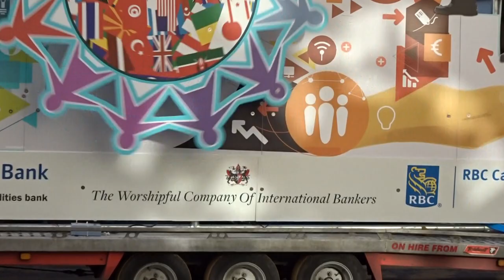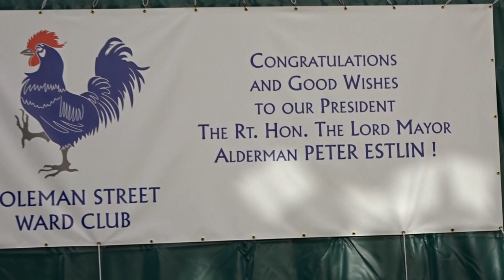LORD MAYOR'S SHOW 2018 - 12 - ROYAL MARINES BAND - CITY OF LONDON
Alderman Peter ESTLIN, who formally takes the reins from Alderman Charles Bowman on Friday 9 November 2018, was made Lord Mayor-elect during COMMON HALL on 1 October 2018, and described the City as a “NATIONAL ASSET” as he surveyed the choppy waters he must help navigate from this month.

“The UK financial and professional services faces a critical moment as we prepare to leave the European Union in March 2019,” he said.

“I WILL CHAMPION a FOCUS through and beyond BREXIT that maintains LONDON’s role as a WORLD LEADING FINANCIAL CENTRE and which ENSURES WE REMAIN OPEN FOR BUSINESS not only from the European continent but GLOBALLY.”

Mr ESTLIN, 57, will take a SABBATICAL from his extremely lucrative role as senior adviser to Barclays to complete his year-long spell in office.

Alderman Peter Estlin was elected the 691st Lord Mayor of London, and took office on Friday 9 November 2018 for a one year term.

Alderman Estlin will focus on promoting DIGITAL SKILLS and ‘shaping tomorrows city today’ during his Mayoral year.

As the elected head of the CITY OF LONDON CORPORATION, he will serve as a GLOBAL AMBASSADOR FOR THE UK FINANCIAL SECTOR.

Most of his career has been spent in BANKING, initially as CFO for SALOMON BROTHERS ASIA, then CFO for CITIGROUP’s Investment and Corporate Banking divisions in New York and London.

He joined BARCLAYS in 2008 as Group Financial Controller and has been Chief Financial Officer (CFO) of the Retail & Business Banking and Non-Core divisions as well as Acting Group CFO.

During his Mayoral year, ALDERMAN ESTLIN has PLEDGED TO BUILD on the ‘Business of TRUST’ mantra set out by Mr Bowman with his own ‘Shaping Tomorrow’s City Today’ agenda.

The programme has 3 (three) key aspects: promoting innovation and technology, championing digital skills, and addressing social inclusion.

And while his agenda will guide his entire year, influencing international visits, ceremonial and state banquets, business and livery events, and charitable activities, a COMMON DENOMINATOR IN ALL FACETS OF HIS WORK WILL BE BREXIT.

He has already spoken on the matter, echoing comments made this week by POLICY CHAIRMAN Catherine McGuinness.

“We are clear that both the UK and EU authorities should urgently tackle cliff-edge issues such as CONTRACT CONTINUITY, which could affect cross border insurance and pensions,” he said.

11:26 AM - Sep 28, 2018
“Implementing a TRANSITION AGREEMENT and Delivering a Deal on the future UK-EU relationship which adequately covers the sector are also MAJOR PRIORITIES.

“Beyond Brexit, we need to make sure that the CITY rises to new challenges and opportunities. People and businesses across the UK need to be able to take advantage of NEW TECHNOLOGIES and INNOVATIONS to help themselves and drive economic growth.

“My ‘Shaping tomorrow’s City today’ programme will work to ensure that individuals and businesses are equipped to take advantage of this new digital revolution and ensure that NO ONE IS LEFT BEHIND BY IT.”

Mr ESTLIN will be aided in his duties by new Sheriffs Alderman Vincent Keaveny and Alderman Liz Green, who were installed on 28 September 2018. [They succeed Alderman Timothy Hailes and Alderman Neil Redcliffe].

Alderman Charles Bowman had been elected the 690th Lord Mayor of the CORPORATION OF THE CITY OF LONDON in November 2017
BREAKING NEWS
CITY OF LONDON WELCOMES new Lord Mayor Alderman Peter ESTLIN [Chartered Accountant (who is the senior adviser of BARCLAYS BANK)] who took over from the late Lord Mayor Alderman Charles BOWMAN on Friday 9 November 2018 at the SILENT CEREMONY in the GUILDHALL of the CITY OF LONDON in GRESHAM STREET.

CITY LEADERS WERE ASKED TO SET DISABLED PARKING DISCOUNT RATES for COUNCIL HOUSING RESIDENTS were left scratching their heads over WHY SEVERELY DISABLED PEOPLE WERE BEING CHARGED AT ALL?

THE CHURCH CLOCK OF ST LAWRENCE JEWRY next to the GUILDHALL [seat of governance of the CORPORATION OF THE CITY OF LONDON] in GRESHAM STREET [named after Sir Thomas GRESHAM - Agent to 4 (four) successive sovereigns - HENRY VIII; EDWARD VI; MARY I; ELIZABETH I] READS 10.47am [Saturday 10 November 2018].

THE NEWLY INSTALLED LORD MAYOR was on his way from the GUILDHALL to the MANSION HOUSE and thereafter on to St Paul's Cathedral [to receive a blessing] in the CITY OF LONDON thereafter to the ROYAL COURTS OF JUSTICE ('RCJ') in the CITY OF WESTMINSTER [just across the bounds from BARGATE - The DRAGON delineates the TWO CITIES OF LONDON - CITY OF LONDON (CAPITAL CONTROL) v CITY OF WESTMINSTER (CONTROL OF POLITICS; CONTROL OF LAW)(CENTRAL CRIMINAL COURTS ARE LOCATED IN THE CITY OF LONDON)] to take the OATH [OF LOYALTY] in the presence of the two most senior witnesses of the Law - THE LORD CHIEF JUSTICE and the MASTER OF THE ROLLS [Head of the Court of Appeal - located in the heart of the RCJ] wearing BLACK CAPS.